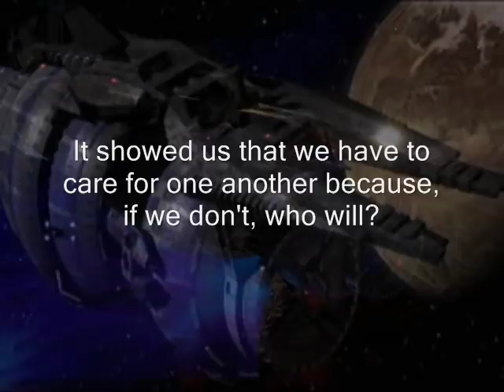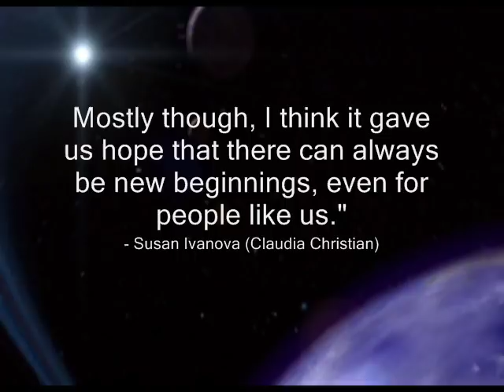Babylon 5 Main Character Tribute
for all B5 fans out there and Mr. J. Michael Stracynzski...an image collection on how the characters changed during the sereies. The show might have lasted for only 5 seasons, but its legacy will always be remembered.

YOU MIGHT WANT TO CHECK OUT MY MUCH BETTER 2ND VERSION OF THIS VIDEO. Video Reponse

RIP Mr. Andreas Katsulas and Mr. Richard Biggs